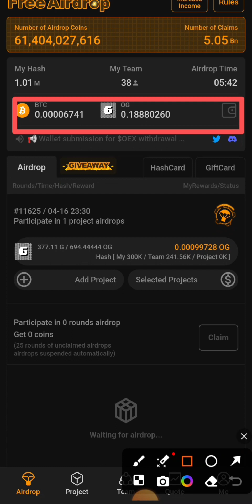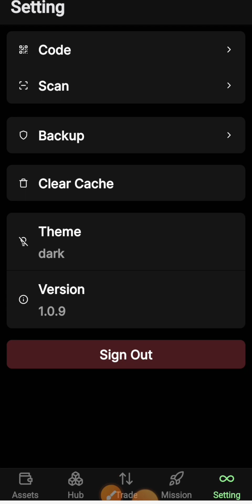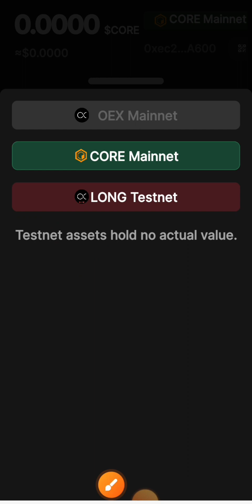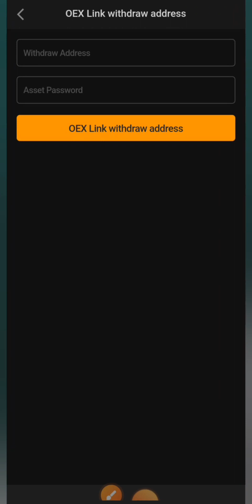how to link OEX app address in Satoshi apps show your OEX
Satoshi apps update | core price | Openex update | claim airdrops

1 install apps by above link
2 do signup by email
3 Face verification
4 participants in available airdrops